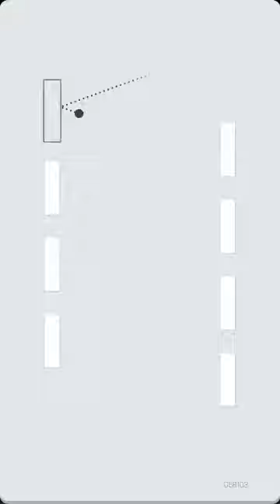Okay Game l Level 32